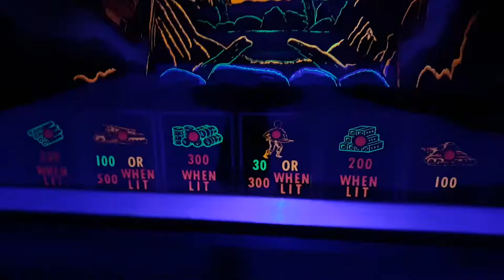Sniper Cross Bow Retro Arcade Game at Robot City Arcade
Sniper Cross Bow retro Arcade Game at robot city Arcade in Birmingham NY.  A fun retro game that's takes some skill